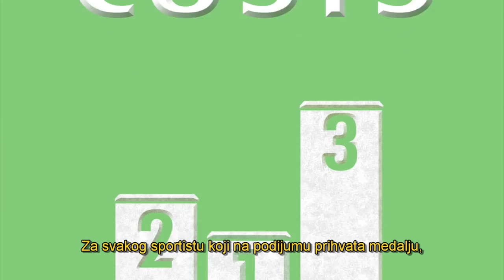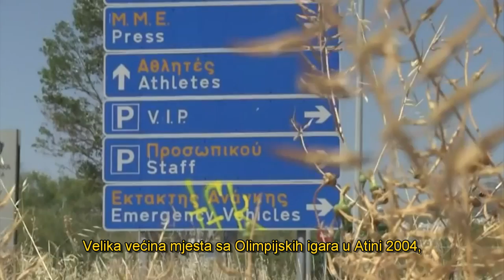Hrvatska i BiH na svjetskom prvenstvu - protesti i siromaštvo u Brazilu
Brazil je stekao ugled u osvajanju domaćinstva za Svjetsko prvenstvo u fudbalu i Olimpijske igre, ali biti domaćin velikih globalnih događaja ponekad i nije glamurozno kao što se čini. Za početak, teško je opravdati ogromnunu potrošnju - Brazil planira da potroši $ 31 milijardu dolara za te dvije manifestacije - za tako privremenu otplatu. Mnogi objekti kreirani za ove događaje, uključujući i one podignute za Olimpijske igre u Atini i Pekingu, su pali u zapuštenost nakon što su proslave zaključene. Mnogi radnici poginu na ovim masivnim građevinskim projektima - već stotine njih za Svjetsko prvenstvo 2022. u Kataru. Vlasti često iseljavaju mnogo ljudi iz njihovih domova, kao što je i Peking uradio sa preko 1,5 miliona ljudi u organiziranju Ljetnjih olimpijskih igara za 2008. Zašto su gradovi i zemlje tako željni da budu domaćini? Često je to zbog međunarodnog prestiža. Međutim, podrška se brzo usprotivi, kao što je to slučaj u Brazilu, kada su stvarni troškovi postali očigledni. Ekonomista Matt Ryan iz Duquesne univerziteta vas upućuje da razmotrite te troškove na vrijeme - zemlja koja dobije na tenderu sveukupno gledajući može da izgubi veoma mnogo. Izvor: Learn Liberty YouTube kanal.

English:
Title: BiH and Croatia at the World Cup Protest and Poverty at Brazil's World Cup - Learn Liberty

Description:
Brazil gained prestige in landing the World Cup and Olympics, but sometimes hosting a major global event isn't as glamorous as it seems. For a start, it's difficult to justify massive spending — Brazil plans to spend $31 billion between the two — for such a temporary payoff. . Many venues created for these events, including those erected for the Olympic Games in Athens and Beijing, have fallen into disrepair after the celebrations ended. Many workers die on these massive construction projects — hundreds, already, for Qatar's 2022 World Cup. Government often evicts lots of people from their homes, as Beijing did to over 1.5 million people in anticipation of the 2008 Summer Olympics. So why are cities and countries so eager to host? Often for the international prestige. However, support can sour quickly, as it has in Brazil, when the real costs became more apparent. Economist Matt Ryan from Duquesne University asks you to consider those costs now -- a country that wins the bid may lose big overall.  Source: Learn Liberty YouTube channel.